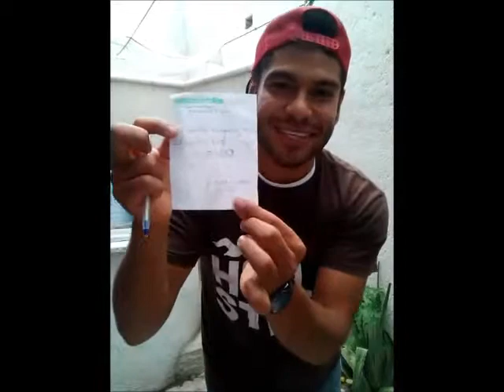Baño Zelocotitlan... Informe.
Proyecto "Baño Zelocotitlan"
Cambiando el mundo...
Gracias...

Aun falta mucho por hacer...

Si alguna persona después de ver este video-informe se siente interesado en apoyar y/o asociarse a este proyecto, con toda confianza escriba a este mismo fb, o con Neyvy Rodriguez de Jimenez... se les atenderá con toda esperanza que Dios es Grande...

Dios con nosotros